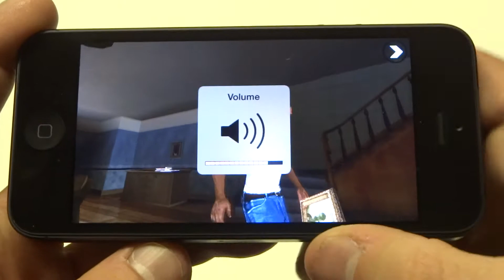Grand Theft Auto San Andreas Iphone 5 Gameplay - Fliptroniks.com